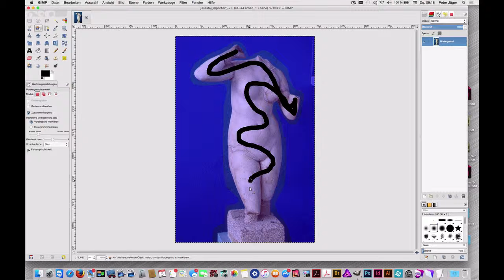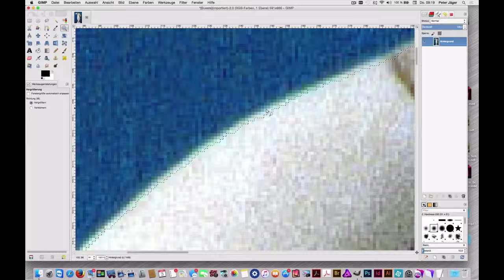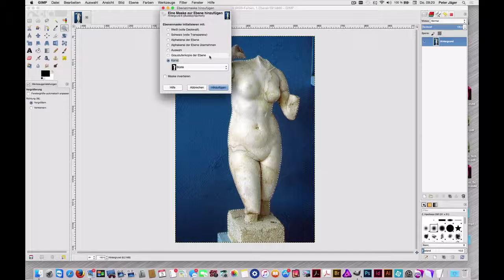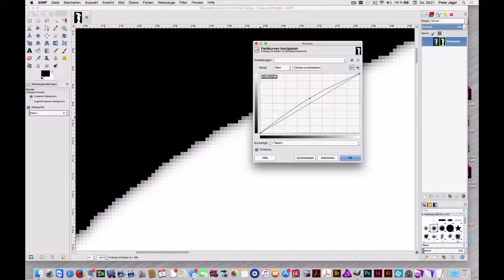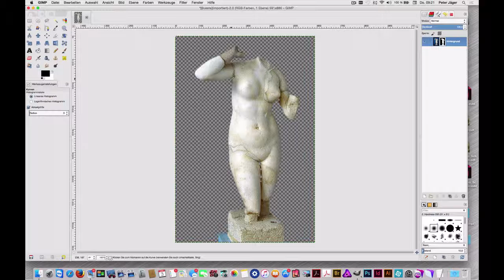Gimp 2.8.16: Freistellen mit LiquideRescale und Ebenenmaske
Das Vordergrundauswahl-Werkzeug (LiquideRescale), macht das Freistellen in Gimp 2.8.16 zum Genuss. Gewusst wie in eine Ebenenmaske abgelegt, eine professionelle Angelegenheit!